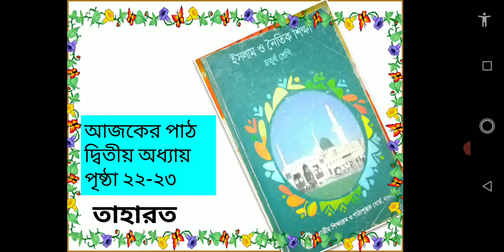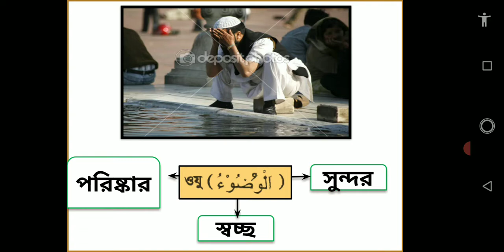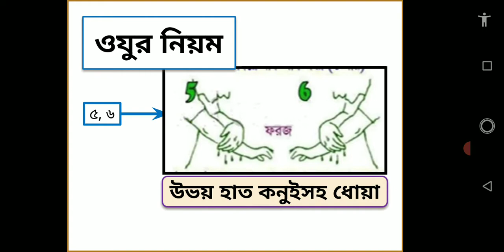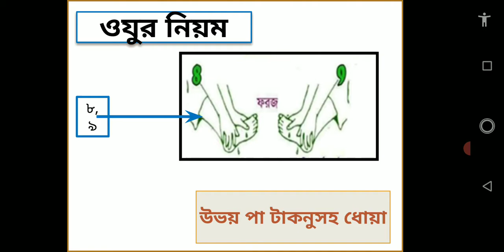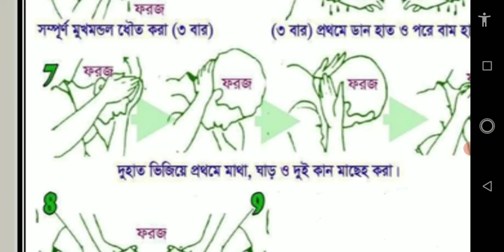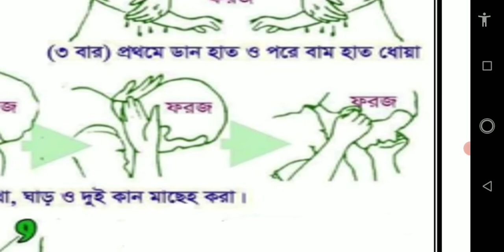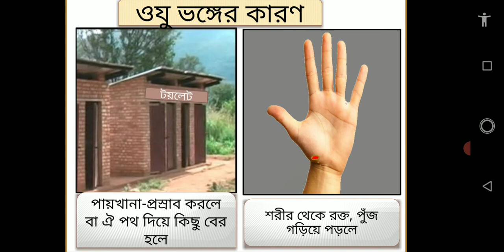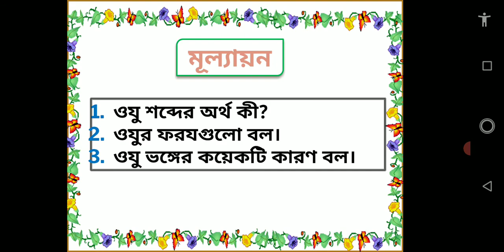তাহারতঃ দ্বিতীয় অধ্যায়। শ্রেণিঃ চতুর্থ। ইসলাম ও নৈতিক শিক্ষা।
তাহারতঃ দ্বিতীয় অধ্যায়। শ্রেণিঃ চতুর্থ। ইসলাম ও নৈতিক শিক্ষা। SSR School & College.